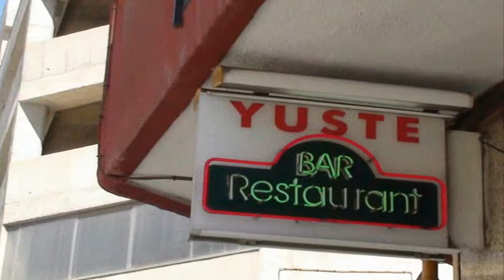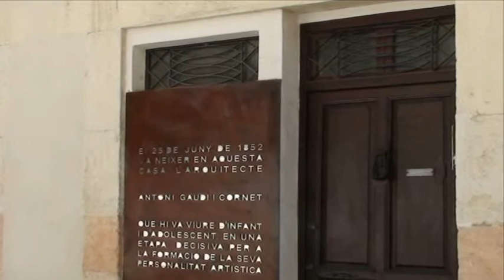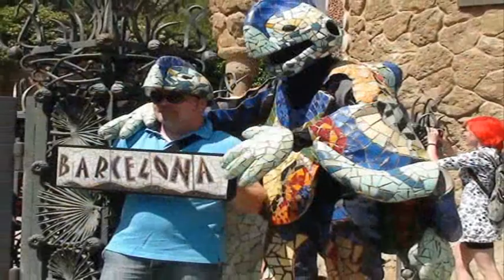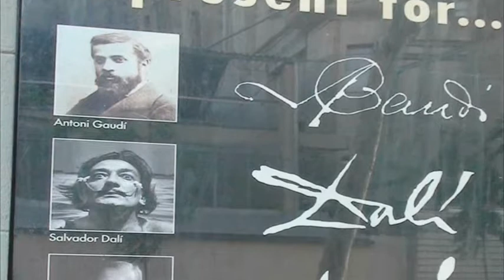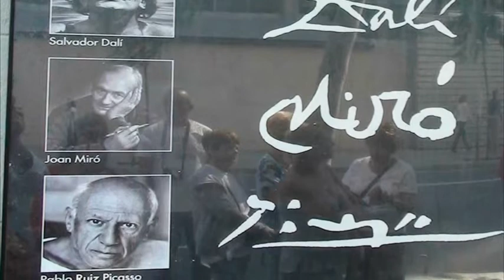Catalonia 3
Catalonia